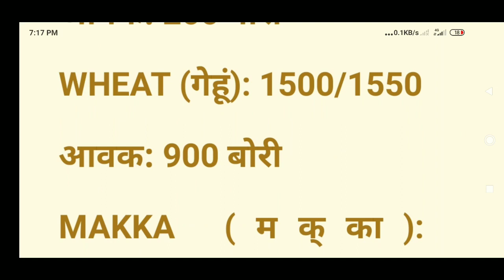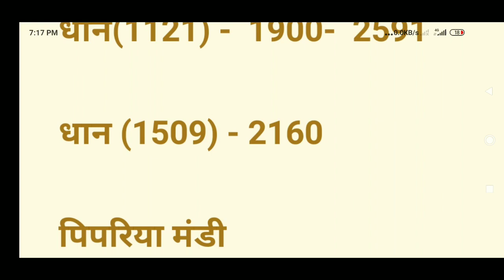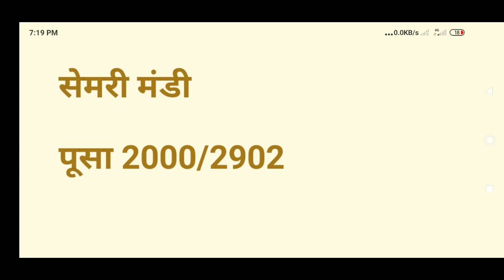MP Mandi bhav today || dhan 1121 1718 PB1 1509 menka mung makka chana Mandi bhav paddy rates today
MP Mandi bhav today